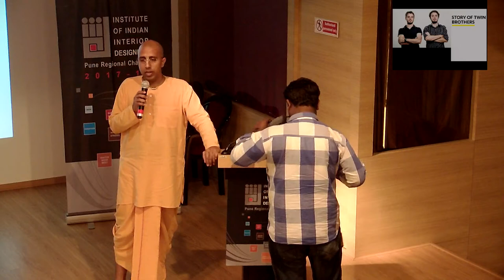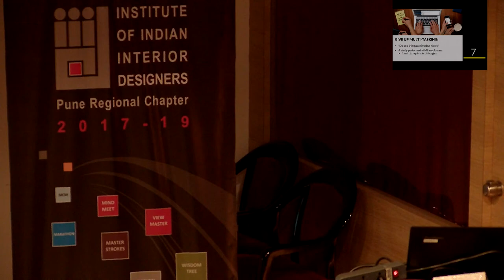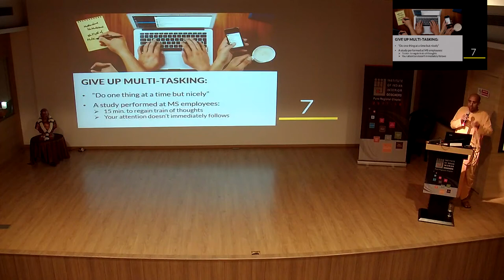BNCA College of Architecture